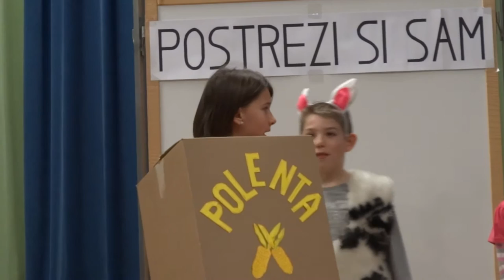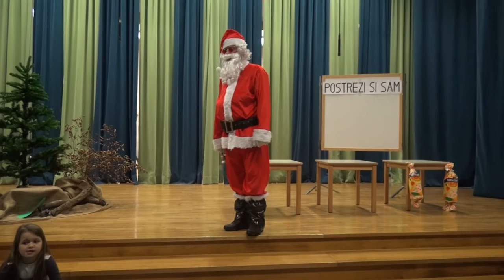Zajček v samopostrežni trgovini, 2015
Igrali so:
Zajček - Aljaž Gerbec
Zajkla - Katja Doljšak
Kisla repa - Jošt Kržič
Polenta - Izza Wallner
Bonbon - Julija Trček
Božiček - Santa Claus

Realizacija Kulturno društvo Borovnica - skupina Šotki
Kamera in montaža Igor Trček

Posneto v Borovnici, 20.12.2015